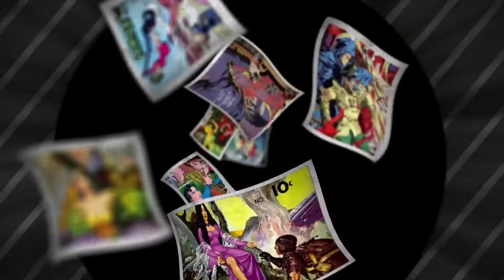Kapow! Jihad Review.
It's hard to know where to start when explaining the themes explored in Jihad from Humanoids Publishing. It's a grand, important and epic book. Sonya and Al discuss.